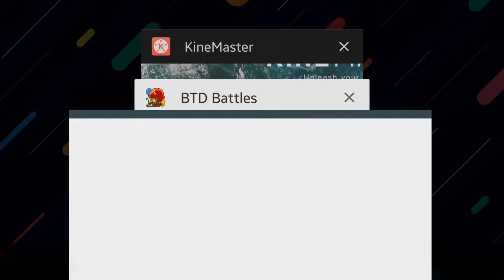Bloons TD Battles : Revisiting my childhood (Battle Arena)